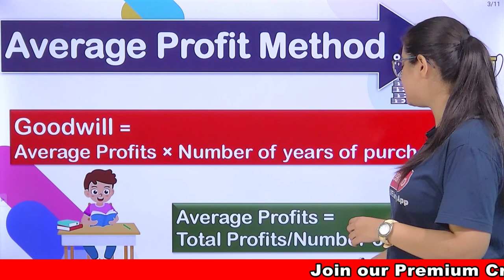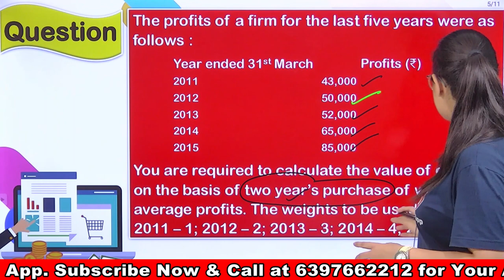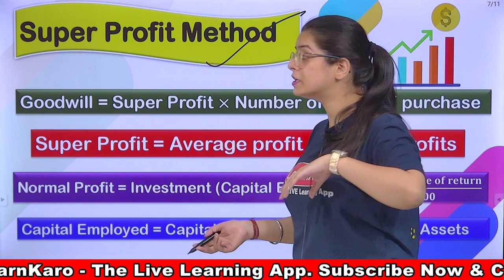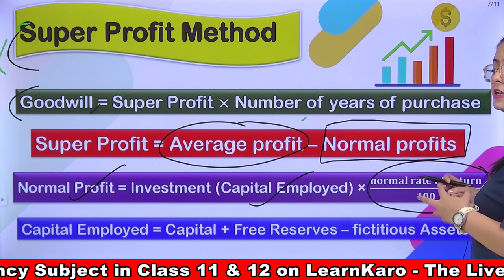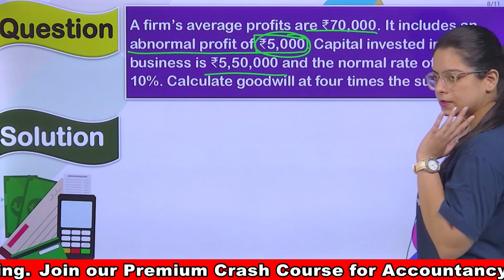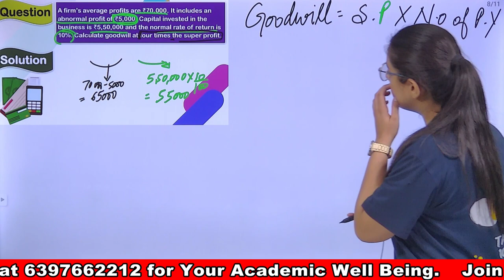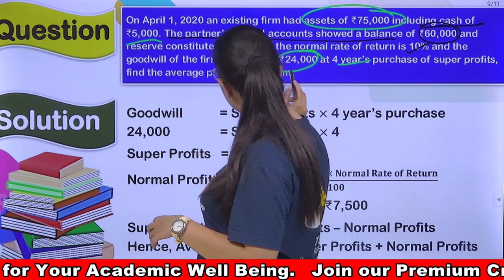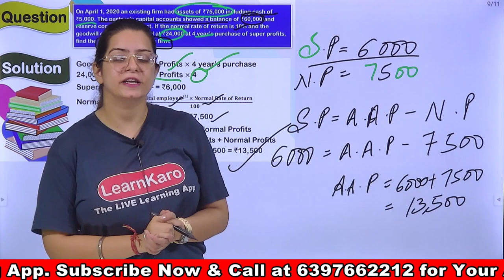Change In Profit Sharing Ratio Class 12 | Goodwill - Super Profit Method | Accountancy Term 1 Part 3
In this video, we have discussed the concept of the Valuation of Goodwill Super Profit Method. This covers important CBSE Concepts of NCERT. This video has the best explanation in Hindi. Must Watch for all class 12 students.